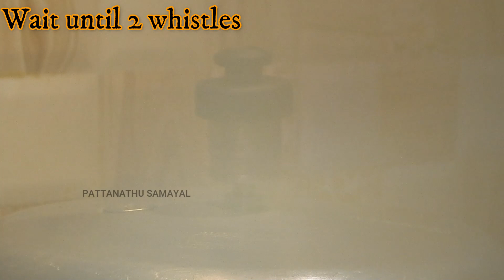Weight Loss Snacks Recipe | Green Gram Evening Snacks | பச்சை பயறு Recipe👍😋😋😋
This video shows you how to cook Healthy Green Gram Snacks in simple way. This recipe does not include oil or any other preservatives.